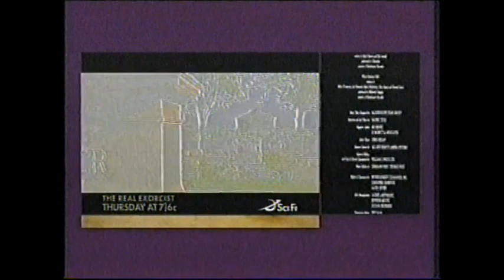Freddy vs. Jason (2003) End Credits (Scifi 2008)